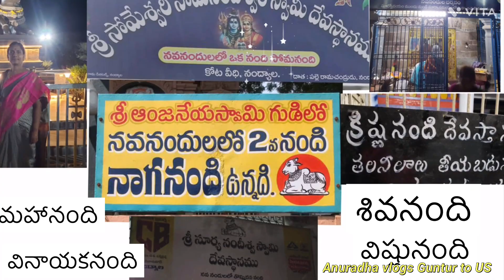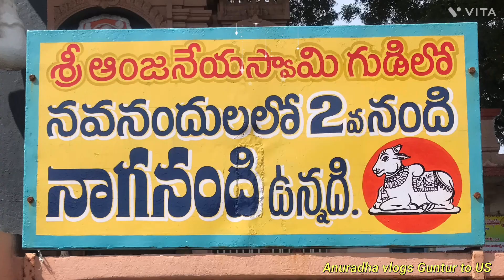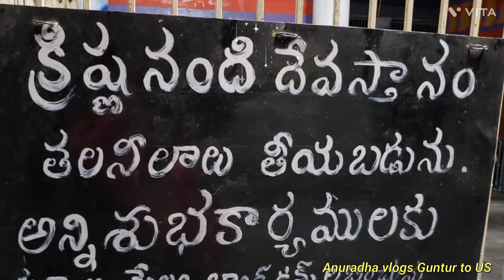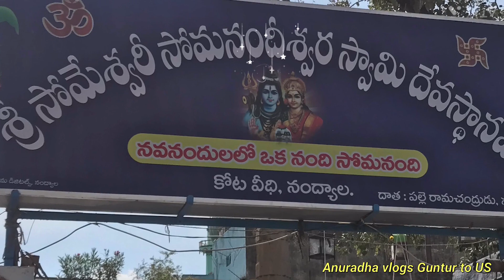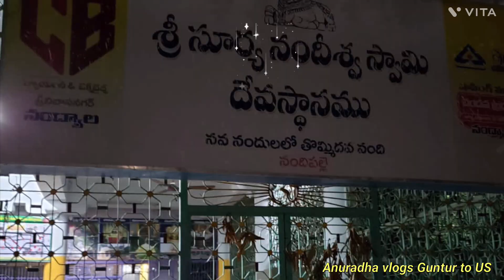నవనందులు I మహానంది l ప్రమధనంది సూర్యనంది నాగనంది కృష్ణనంది సోమనంది వినాయకనంది గరుడనంది విష్ణునంది…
MAHA NANDI నవనందులు I మహానంది l ప్రమధనంది l సూర్యనంది l నాగనంది l కృష్ణనంది l సోమనంది l వినాయకనంది l గరుడనంది l శివనందిlవిష్ణునంది Telugu vlogs. nava Nandulu Maha nandi Nadhyal